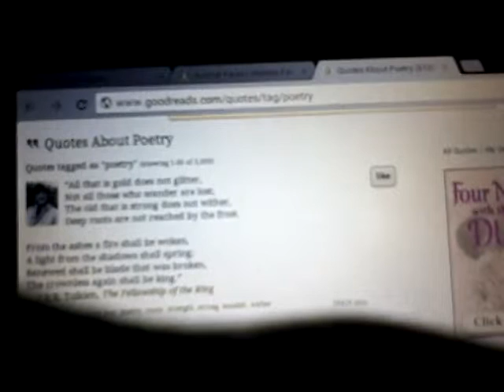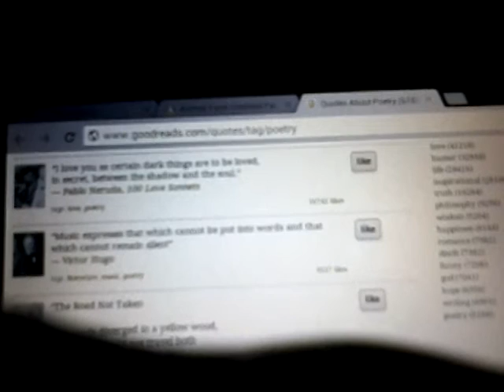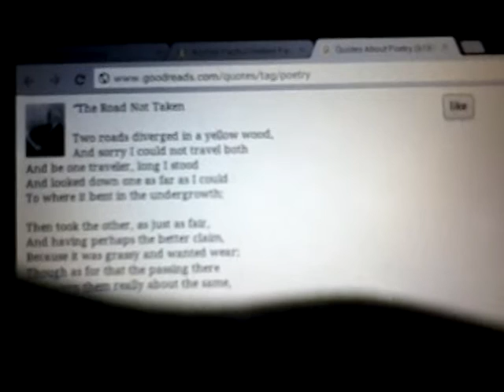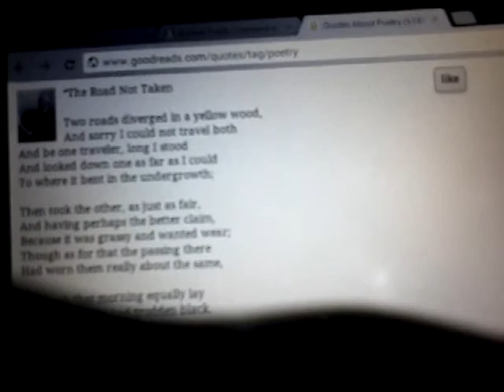Kyle's daily bad words of wisdom #61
Its whakt it is